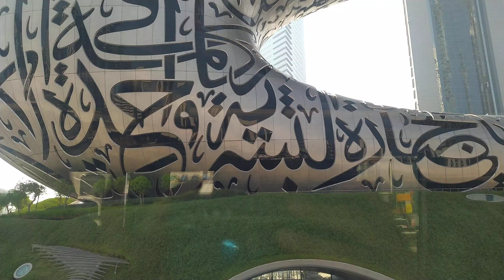trade center Dubai